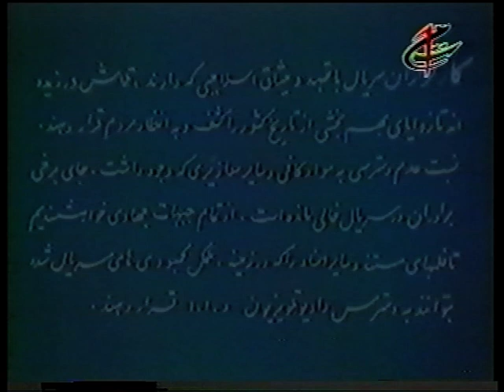Do Roz Par Dar Pai Part 4 || بخش چهارم دو روز پی در پی